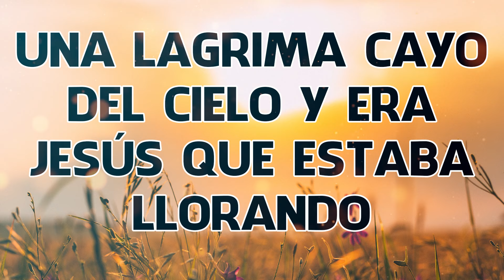Una Lagrima Cayo Del Cielo Y Era Jesus Que Estaba Llorando - Fuego En El Altar Coros Pentecostés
Les prepare 1 Hora de hermosas canciones, variadas.. Canciones antiguas de aquellos tiempos tan hermosos, espero y les guste.
Recuerden que estaremos subiendo una canción diaria en sincronía con el ayuno.